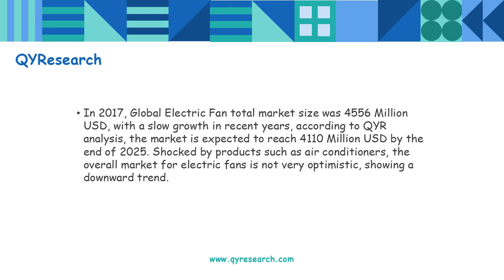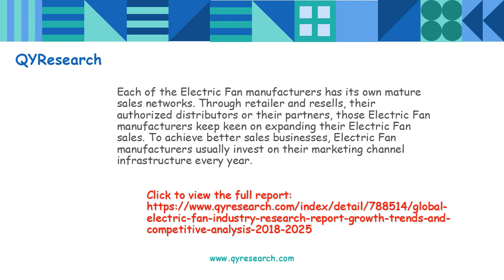Global Electric Fan market will reach 4110 million US$ by the end of 2025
In 2017, Global Electric Fan total market size was 4556 Million USD, with a slow growth in recent years, according to QYR analysis, the market is expected to reach 4110 Million USD by the end of 2025. Shocked by products such as air conditioners, the overall market for electric fans is not very optimistic, showing a downward trend.